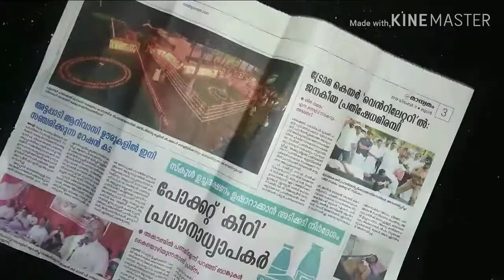NEWSPAPER 🗞 CRAFT പഴയ ന്യൂസ് പേപ്പർ കൊണ്ട് ഒരു WALLDECOR തയ്യാറാക്കിയാലോ? best out of waste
Best out of Waste craft malayalam